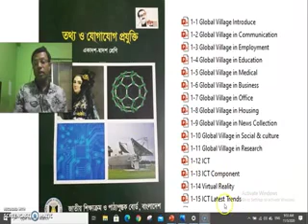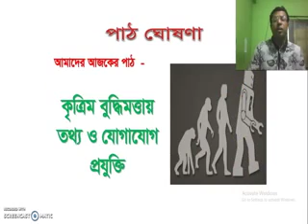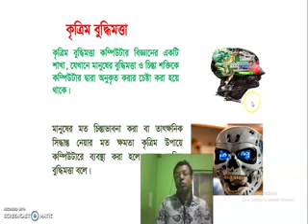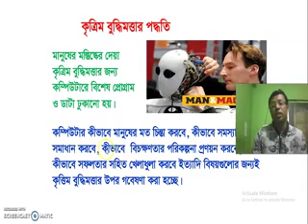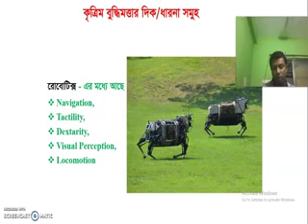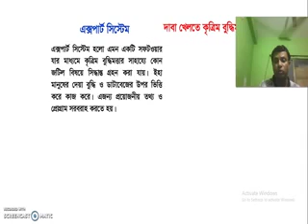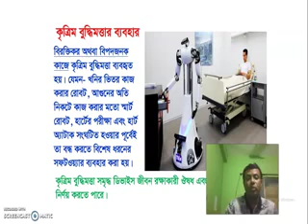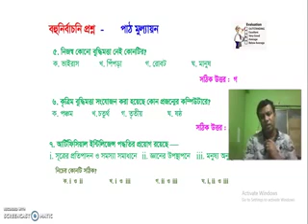লেকচার-৬৭: HSC_ICT Chapter-1:Artificial Intelligence || কৃত্রিম বুদ্ধিমত্তা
কৃত্রিম বুদ্ধিমত্তা (আর্টিফিশিয়াল ইন্টেলিজেন্স – Artificial intelligence  ) একটি কম্পিউটার প্রোগ্রাম যেটা মেশিনকে চিন্তা করে কাজ করতে শেখায় । এটি আধুনিক বিজ্ঞান গবেষণার একটি  ক্ষেত্র (field ) যা কম্পিউটারকে “স্মার্ট” বা বুদ্ধিমান  করার চেষ্টা করে। জন ম্যাকার্থি 1955 সালে “কৃত্রিম বুদ্ধিমত্তা” নামটি প্রথম ব্যবহার করেন ।

আপনি একটি গরম কেটলি  স্পর্শ করে  আপনার হাত পোড়ালেন। কিছুদিন পর আপনি কোনো কেটলি ধরার আগে সেটি গরম কিনা সনাক্ত করার চেষ্টা করবেন কিনা  ? প্রথম বার হাত পোড়ানোতে আপনার স্মৃতিতে বা memory তে প্রথমবারের থেকে যে  জ্ঞান সঞ্চয় করা আছে সেটাই আপনার বুদ্ধিমত্তাকে বাড়িয়ে তুলেছে, যাতে দ্বিতীয়বার সেই কাজ করা থেকে আপনাকে বিরত করছে ।

বুদ্ধিমত্তা হল গিয়ে আপনার স্মৃতির ডেটা অর্থাৎ memory data  উপর ভিত্তি করে ডিসিশন নেবার বা কাজ  করার ক্ষমতা। উইকিপিডিয়া বলে “মানুষের বুদ্ধিমত্তা ও চিন্তা শক্তিকে কৃত্রিম উপায়ে প্রযুক্তি নির্ভর করে যন্ত্রের মাধ্যমে বাস্তবায়ন করাকে কৃত্রিম বুদ্ধিমত্তা বলে।” এক কথায় মেশিন কে মানুষের সমান বুদ্ধিমত্তা দেয়ার সায়েন্স এবং ইঞ্জিনিয়ারিং হল আর্টিফিশিয়াল ইন্টেলিজেন্স , বিশেষ করে কম্পিউটার প্রোগ্রাম্ম কে ।

এখন প্রশ্ন হলো, কম্পিউটার একটা মেশিন, সেখানে আমরা যে তথ্য বা কাজ ভরে দিয়ে থাকি কম্পিউটার সেই কাজ টুকুই করতে পারে, তবে সে কি করে মানুষের মত   বুদ্ধি করে কাজ করবে ? কম্পিউটার কি নিজে নিজে সিদ্ধান্ত নিতে পারবে কি করবে, কেন করবে ও কিভাবে করবে ?

আর্টিফিশিয়াল ইন্টেলিজেন্স দিয়ে কি মানুষের সমান বুদ্ধিমত্তা অর্জন করা সম্ভব?

প্রথমত , মানুষ কিভাবে শেখে ? সে তো জন্মের সময় সব শিখে আসে না? সময়ের সাথে সাথে নানা রকম ঘটনা প্রবাহ, পরিশ্রম , ভুল-ভ্রান্তি ইত্যাদি’র মধ্য দিয়ে জ্ঞান অর্জন করে । সুতরাং, মেশিন এর পক্ষেও একই ভাবে শেখা সম্ভব ।

আর্টিফিশিয়াল ইন্টেলিজেন্স বা কৃত্রিম বুদ্ধিমত্তা কোথায় ব্যবহার হয়?

আমরা যদি একটু চিন্তা করি তাহলে প্রায় প্রতিদিনই আর্টিফিশিয়াল ইন্টেলিজেন্স বা কৃত্রিম বুদ্ধিমত্তার সম্মুখীন হই। যেমনআমারা যখন গুগলে কোনো কিছু সার্চ করি তখন গুগল অনেকগুলো ওয়েব সাইটকে বিভিন্ন দিক থেকে বিচার বিবেচনা করে আমাদের সার্চ রেজাল্টে প্রকাশ করে।কিংবা ইউটিউব বা নেটফ্লিক্স এ খেয়াল করলে দেখবেন যে আপনি একটা ভিডিও , সিনেমা, টিভি সিরিজ দেখলে তারা সেই একই ক্যাটাগরির আরো ভিডিও, সিনেমা, টিভি সিরিজ সাজেস্ট করে ।

গুগল, অ্যাপল, মাইক্রোসফট সহ বিশ্বের ছোট-বড় অনেক কোম্পানি আর্টিফিশিয়াল ইন্টেলিজেন্স নিয়ে কাজ করে চলেছে । এর একমাত্র কারণ হলো মেশিনকে বুদ্ধি দিয়ে মানুষের নিজের শেখানো, যাতে  আমাদের জীবনযাত্রার মান উন্নয়ন হয় ।

কৃত্তিম বুদ্ধিমত্তা ব্যবহার শুধু কম্পিউটার টেকনোলজি ক্ষেত্রটিতে সীমিত নয়। এ ছাড়াও মার্কেটিং, ফিন্যান্সিয়াল সার্ভিস, রিসার্চ, আটোমোটিভ, ব্যাংকিং, স্বাস্থ্য, টেলিকমিউনিকেশন সহ আরও অনেক ক্ষেত্রে কৃত্তিম বুদ্ধিমত্তাকে  ব্যবহার করার জন্য বিজ্ঞানীগণ সারা বিশ্বজুড়ে কাজ করে চলেছে ।ভবিষ্যতে টেকনোলজির এই দুনিয়াতে প্রায় সব কাজই হবে কৃত্রিম বুদ্ধিমত্তা ব্যবহার করে ।